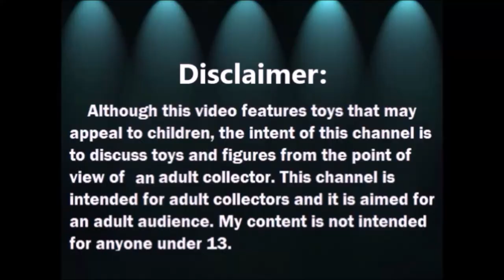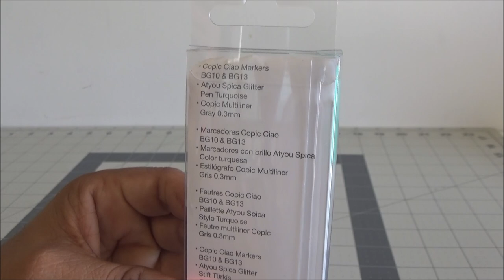Haul Collectivo de Copic - Copics Haul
MANDAME TUS CARTITAS A:
LauraTrev1
2000 S. 10st.
U.S.A